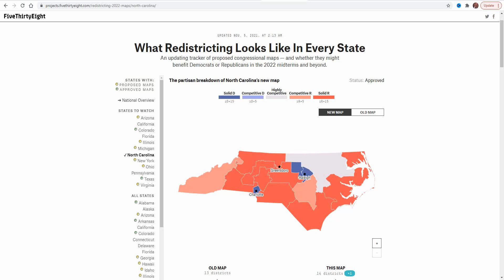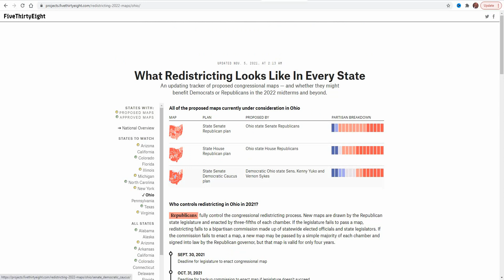PAYBACK TIME! Republicans Introduce Maps that Nullify Democrats INSANE Illinois Gerrymander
Several weeks after Illinois democrats began proposing maps with only 2-3 GOP seats, Republicans in Ohio and North Carolina hit back with their own maps, that in essence remove the partisan advantage democrats in Illinois made.